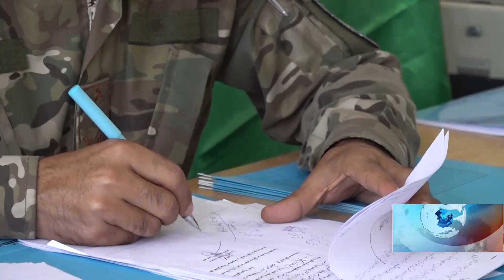په خوست کې د ښځینه پولیسو نه شتون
په خوست کې د مشکوکو کورونو د پلټلو لپاره د ښځېنه پولیسو نشتون، یو لړ ستونزې زېږولې دي. د نشه يي توکو پر ضد د مبارزې چارواکي هغه عملیات ناکام بولي چې پکې ښځینه پولیس برخه ونلري